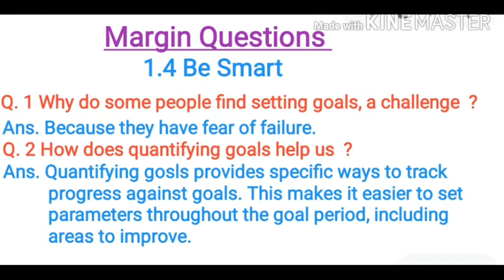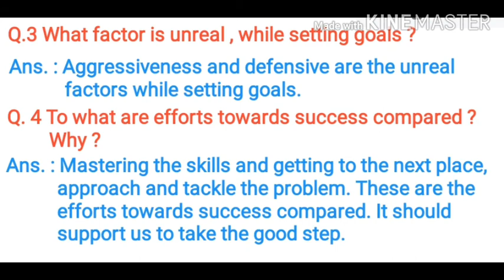Margin Questions 1.4 Be Smart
In this video we are going to learn margin Questions of 1.4 Be Smart unit 1st from class 10th textbook